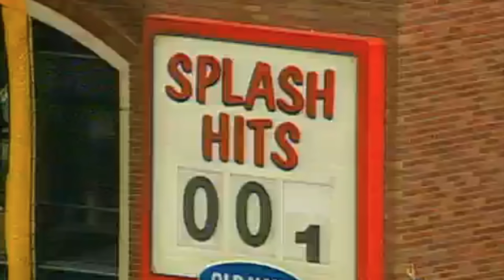All of Barry Bonds 35 Splash Hits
Just as Yankee Stadium was the "House That Ruth Built", Pacific Bell Park was the "House That Bonds Built". Barry Bonds hit the first Splash Hit at the new Giants' stadium on Mat 1st, 2000, and would hit eight more before another Giant joined the list. Overall, Bonds hit 35 into McCovey Cove, over half the overall total until Denard Span hit numbers 70 and 71 in 2016.

The complete list:
1 - 5/1/2000, Rich Rodriguez (New York Mets)
2 - 5/10/2000, Andy Benes (St. Louis Cardinals)
3 - 5/10/2000, Heathcliff Slocumb (St. Louis Cardinals)
4 - 5/24/2000, Mike Thurman (Montreal Expos)
5 - 7/19/2000, Brian Meadows (San Diego Padres)
6 - 9/20/2000, Steve Parris (Cincinnati Reds)
7 - 4/17/2001, Terry Adams (Los Angeles Dodgers)
8 - 4/18/2001, Chan Ho Park (Los Angeles Dodgers)
9 - 5/24/2001, John Thomson (Colorado Rockies)
10 - 5/30/2001, Robert Ellis (Arizona Diamondbacks)
11 - 6/12/2001, Pat Rapp (Anaheim Angels)
12 - 8/4/2001, Nelson Figueroa (Philadelphia Phillies)
13 - 8/14/2001, Ricky Bones (Florida Marlins)
14 - 8/31/2001, John Thomson (Colorado Rockies)
15 - 9/29/2001, Chuck McElroy (San Diego Padres)
16 - 5/13/2002, Kevin Millwood (Atlanta Braves)
17 - 5/18/2002, Brad Penny (Florida Marlins)
18 - 5/18/2002, Vic Darensbourg (Florida Marlins)
19 - 9/8/2002, Brian Anderson (San Diego Padres)
20 - 9/28/2002, Jeriome Robertson (Houston Astros)
21 - 10/12/2002, Chuck Finley (St. Louis Cardinals) *First Postseason Splash Hit
22 - 4/14/2003, Wade Miller (Houston Astros)
23 - 4/30/2003, Matt Clement (Chicago Cubs)
24 - 6/27/2003, Ted Lilly (Oakland Athletics)
25 - 8/8/2003, Jose Mesa (Philadelphia Phillies)
26 - 8/19/2003, Ray King (Atlanta Braves)
27 - 9/13/2003, Doug Davis (Milwaukee Brewers)
28 - 4/12/2004, Matt Kinney (Milwaukee Brewers)
29 - 4/13/2004, Ben Ford (Milwaukee Brewers)
30 - 6/30/2004, Chris Carpenter (St. Louis Cardinals)
31 - 8/3/2004, Cory Lidle (Cincinnati Reds)
32 - 9/18/2005, Hong-Chih Kuo (Los Angeles Dodgers)
33 - 8/21/2006, Livan Hernandez (Arizona Diamondbacks)
34 - 4/18/2007, Ryan Franklin (St. Louis Cardinals)
35 - 8/8/2007, Tim Redding (Washington Nationals)